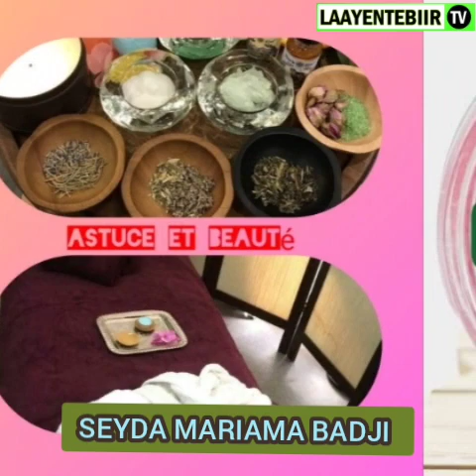NDIARIGNI DÔOMI KHALE .AK SEYDA MARIAMA BADJI POUYE